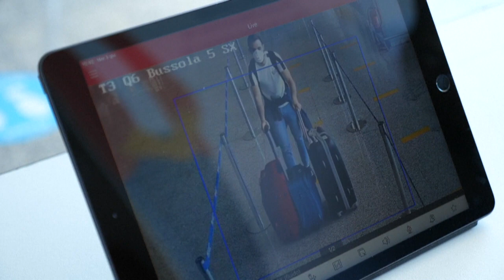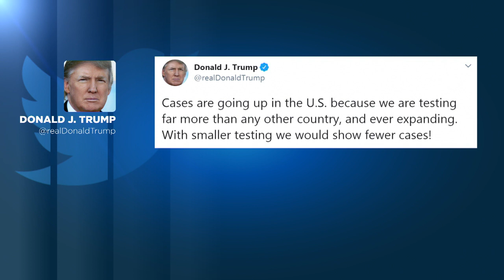Covid-19 : l'UE compte fermer ses frontières à 54 pays dont les Etats-Unis, le Brésil et la Russie